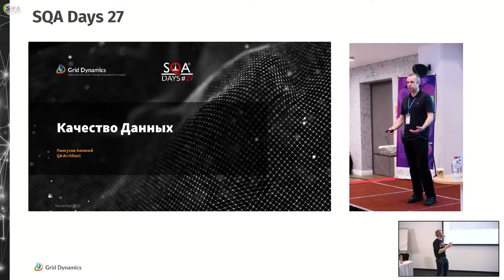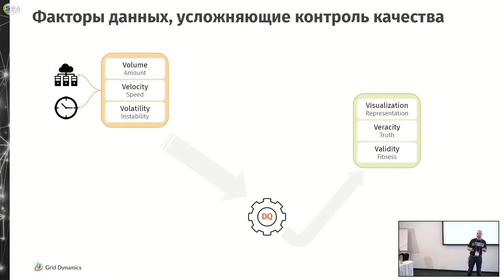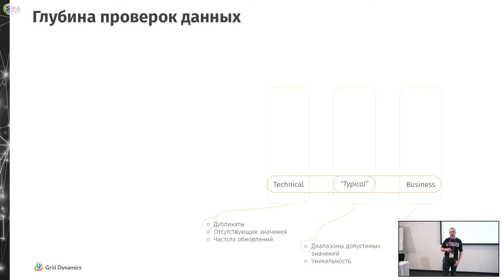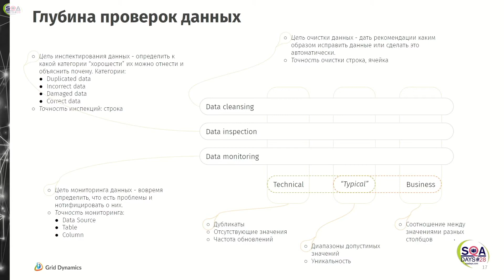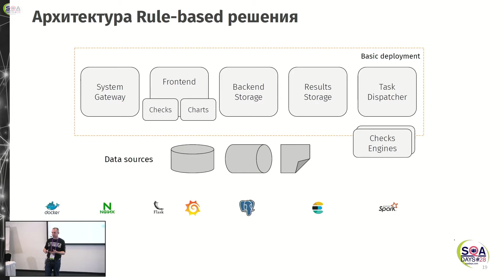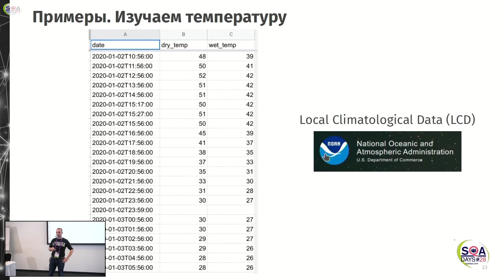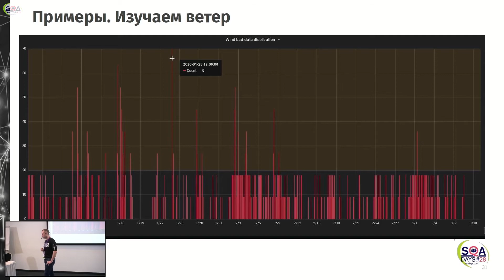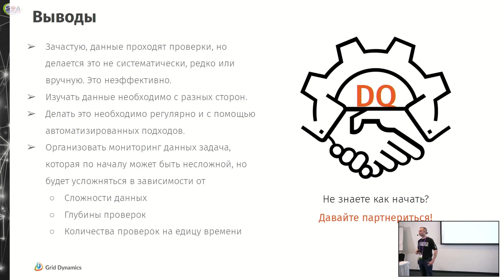Автоматизация контроля качества данных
Доклад Алексея Лянгузова на конференции SQA Days-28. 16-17 апреля 2021. Санкт-Петербург